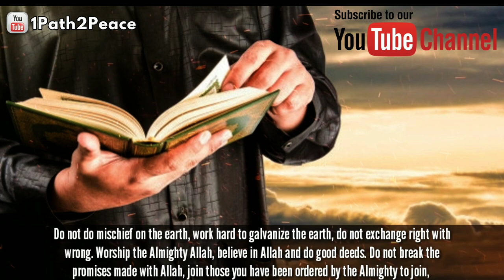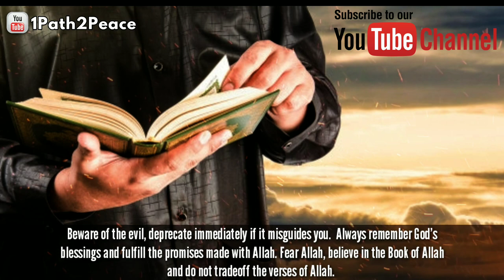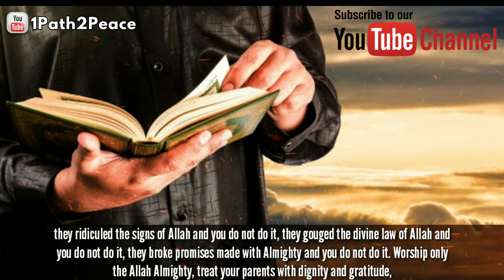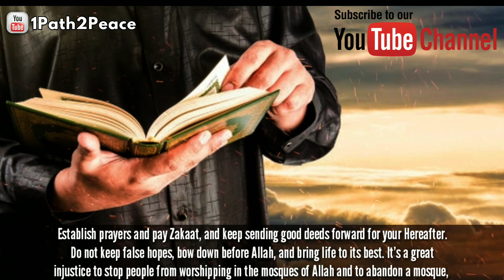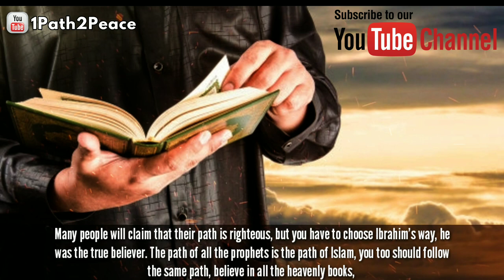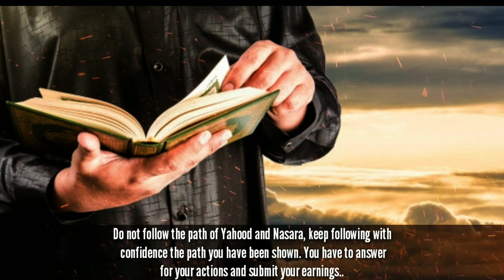Khulasa E Quran - Para 01 ¦ خلاصہ قرآن ¦ Ramadhan Reminder